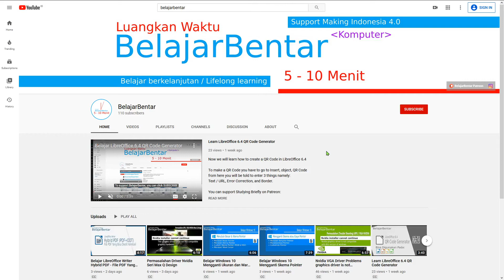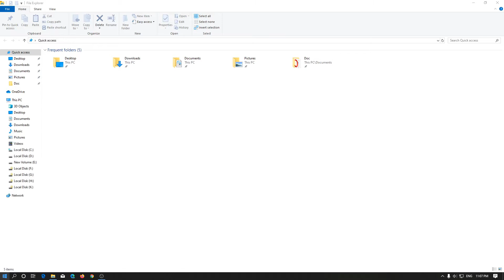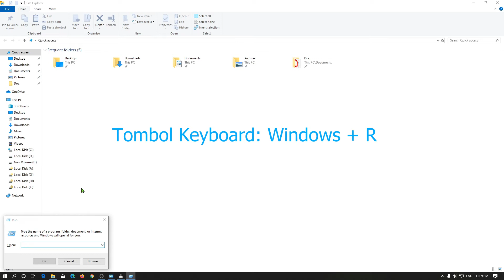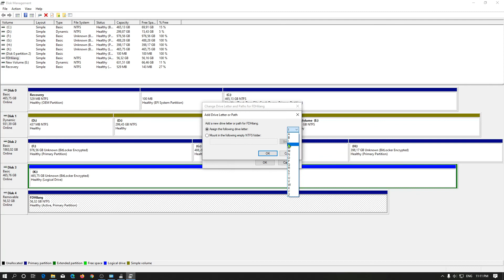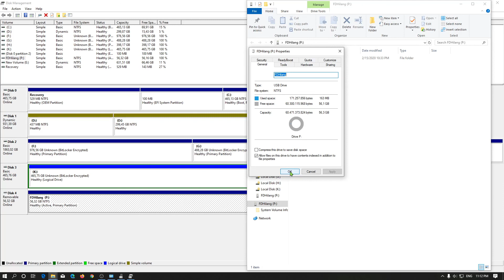Belajar Menampilkan Flash Disk yang Terbaca / Terdeteksi Tetapi Tidak ada di Windows / File Explorer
Sekarang kita akan belajar mengenai flashdisk terbaca / terdeteksi tetapi tidak terlihat atau tidak ada di windows exlorer/file explorer.

ketika kalian memasukan flashdisk maka akan ada suara notifikasi dari Windows bahwa flashdisk kalian terdeteksi, tetapi pada autostart dan juga file explorer flashdisk kalian tidak ada / tidak terbaca.

Pertama kalian harus mengecek pada device manager, kalian cek pada bagian disk drive jika flashdisk kalian terbaca atau tidak

kedua
1. pada start menu kalian ketikkan disk management atau create and format hard disk partition
2. kalian pergi ke run dengan menggunakan windows + r atau ketikan run, setelah itu kalian tulis Diskmgmt.msc

ketiga di disk management

flashdisk kalian memang terdeteksi, tetapi tidak ada yang namanya Drive letter atau urutan huruf dari flashdisk kalian

di sini kalian tinggal pilih flashdisk kalian, klik kanan dan pilih change drive letter and path, setelah itu kalian pilih add, setelah itu kalian pilih assign the following drive letter, dan flashdisk kalian sekarang sudah terbaca di file/windows explorer

belajar bentar Troubleshooting Flashdisk